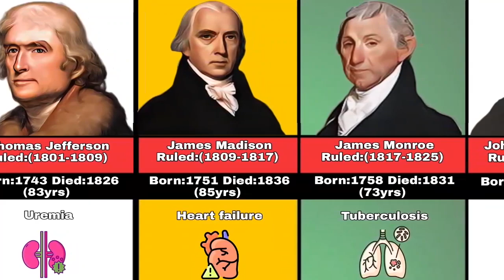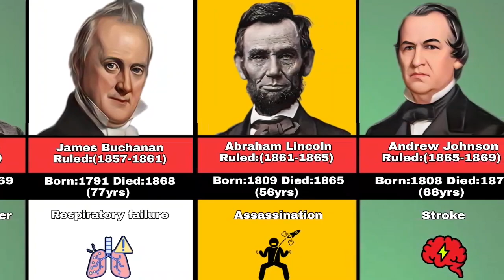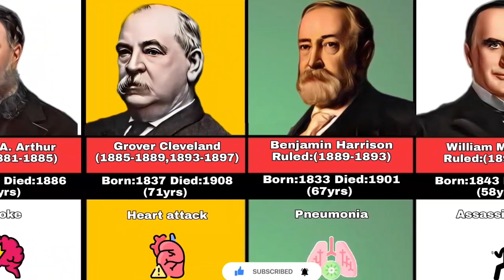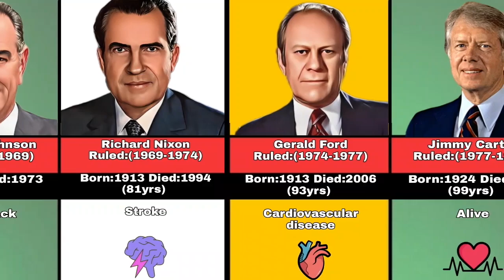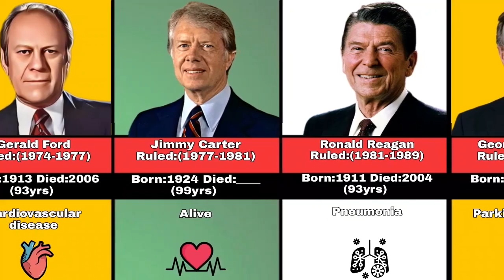USA presidents from 1789-2024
U.S. Presidents, American History, George Washington, Joe Biden, Presidential History, Political Leaders, U.S. Government, Presidential Terms, Assassinations, Historical Presidents, U.S. Leadership, White House, American Politics, Presidential Legacy.